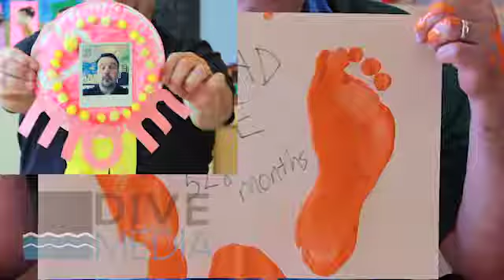You'll Always Be Her Baby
Your mom thinks the world of you and always has. This Mother's Day, remember that through all seasons of life, you'll always be her baby.